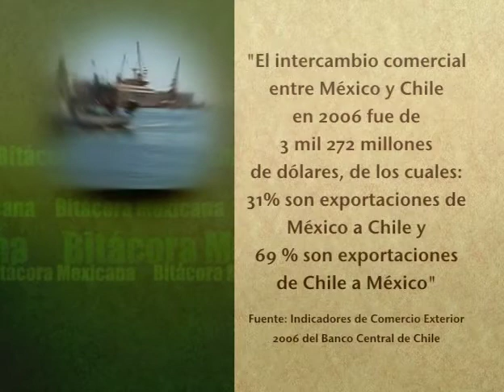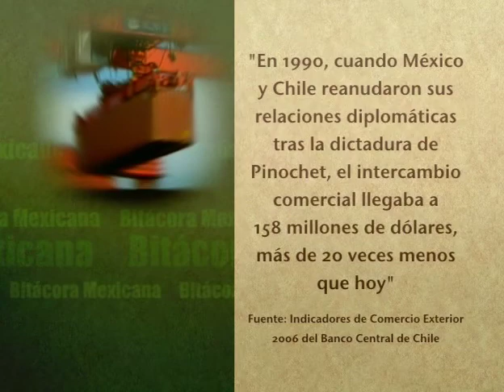EL VIAJE DE MICHELLE BACHELET Parte 1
"Lic. Porfirio Muñoz Ledo" "Bitácora Mexicana" canal 34 *Embajador Ricardo Valero Recio
Investigador del IIJ, UNAM
*Mónica Fernández Balboa
Diputada Federal PRD
*Ricardo Yocelevzky R.
Profesor del Depto. de Política y Cultura, UAM Xochimilco